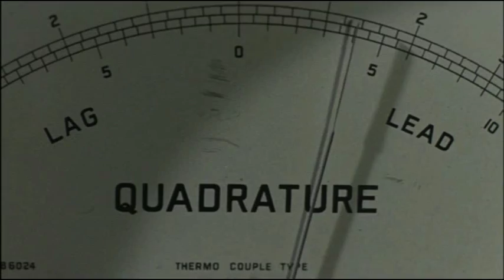Fu Manchu Sound Machine.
DJ Fu Manchu at work in his underground studio. A powerful analogic synthetizer, connected with a huge amplifier, vintage speakers and heavy subwoofer, delivers some pure electro sound.

Warning : not suitable for epileptic people.